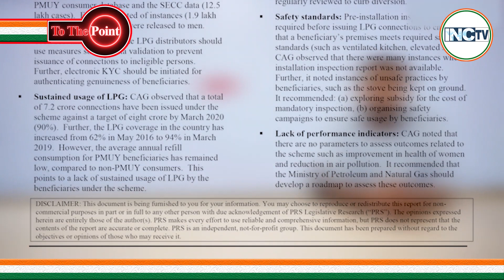देखिए बड़ा खुलासा और हकीकत उज्ज्वला योजना की।